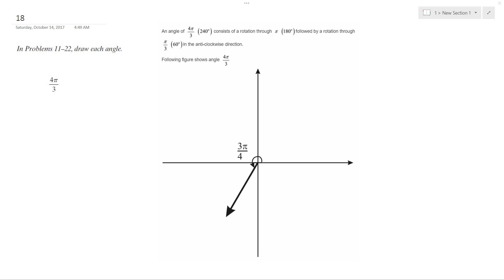draw the angle for 4pi/3 radians